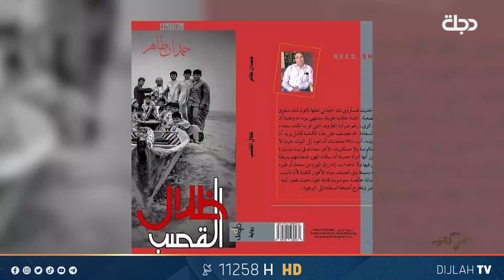الشاعر حمدان المالكي يستذكر تفاصيل من حياة اخيه الشاعر الشهيد رحيم المالكي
صالون علي وجيه
برنامج يستضيف شخصيات وطنية مؤثرة ليقصوا التاريخ السياسي القريب ويقدموا اعترافات ومعلومات سياسية منفردة.

11258📺 افقي